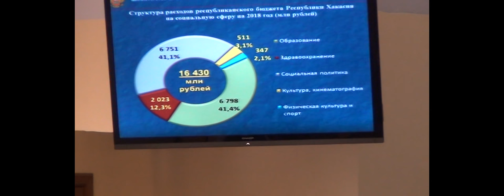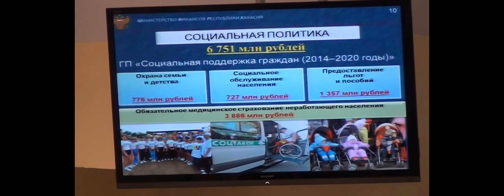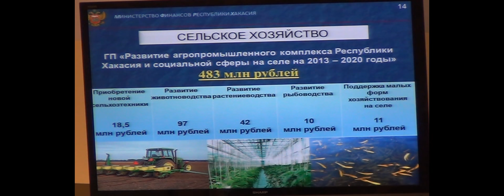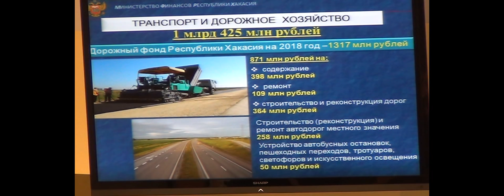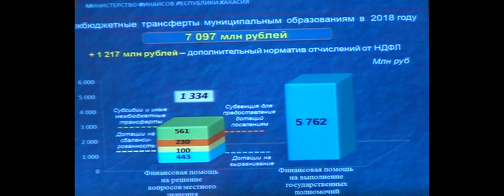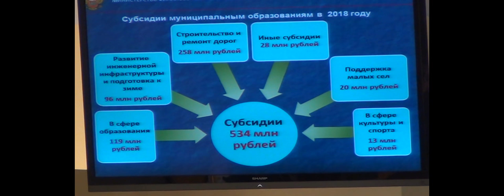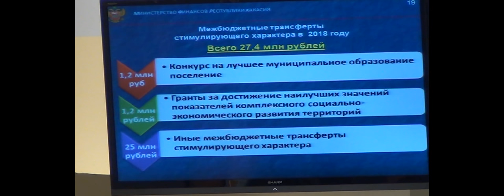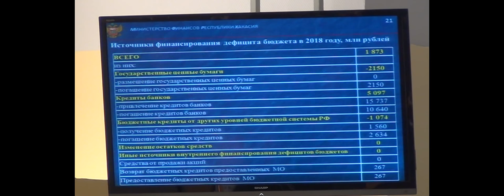Проект закона о бюджете РХ на 2018 год